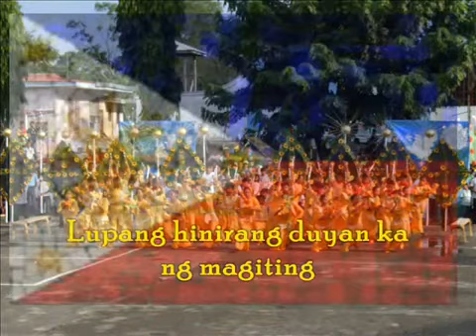national anthem of the Philippines TV startup/closedown